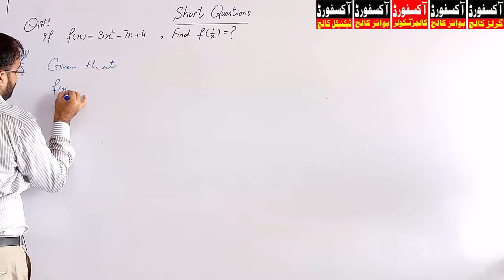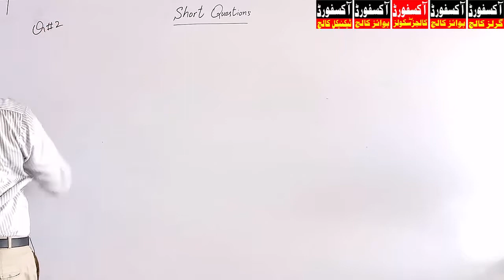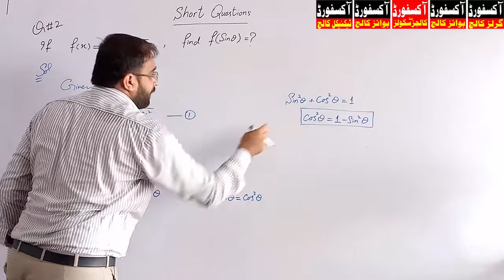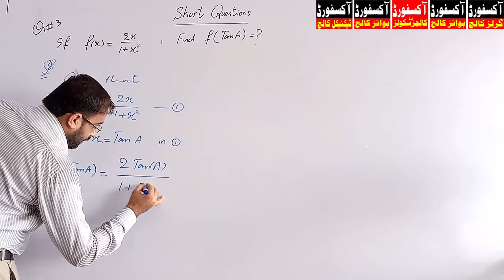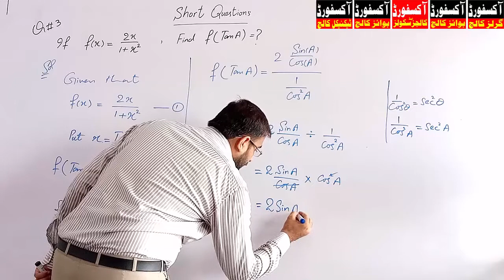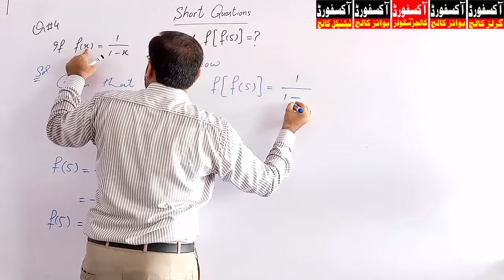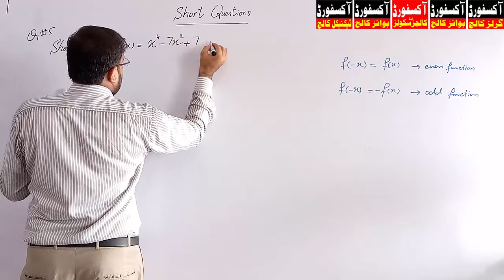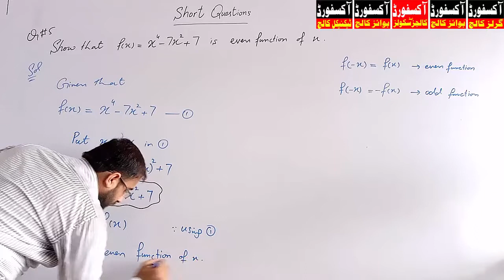Lec. 20 | DAE 2nd Year Math | Short Q 1 2 3 4 5 | Functions and Limits | Math 213 233 | Ch # 01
Short Question 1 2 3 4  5
DAE Applied Mathematics
DAE Second Year Mathematics
Civil, Mechanical (Math 213)
Electrical (Math 233)
Courtesy By:
Oxford Polytechnic Institute (OPI)
Oxford Institute of Computer, Commerce, Science & Technology (OICST)
Near Hiran Minar Road Phatak Sheikhupura.